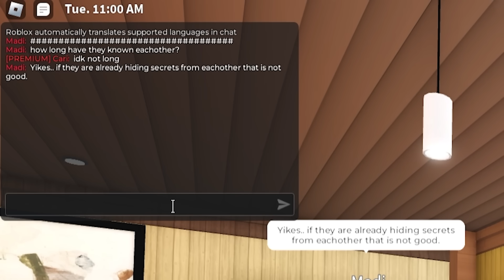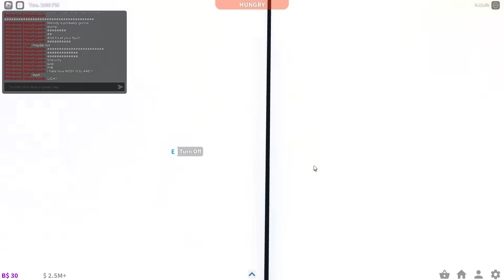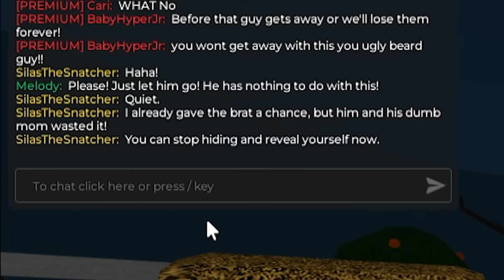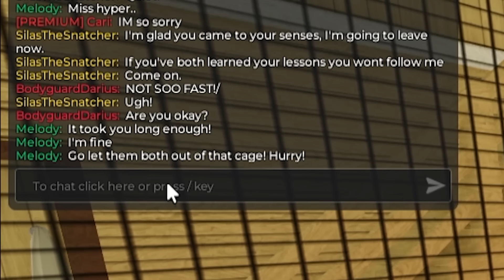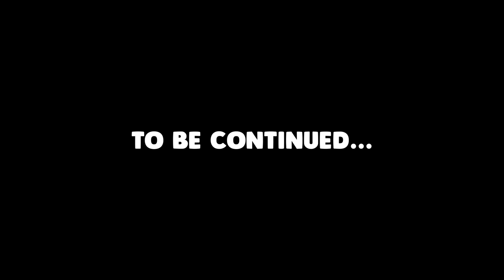My Son's GIRLFRIEND Has A DANGEROUS Secret.. (Roblox)